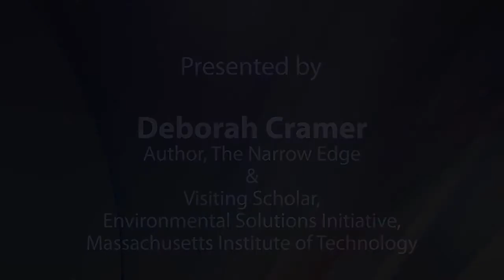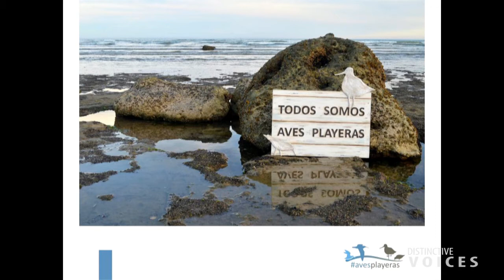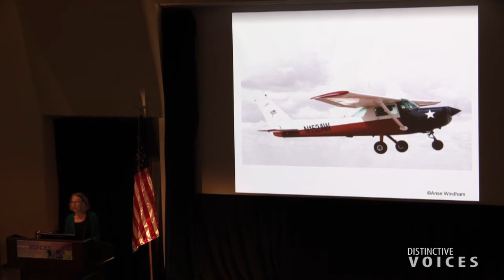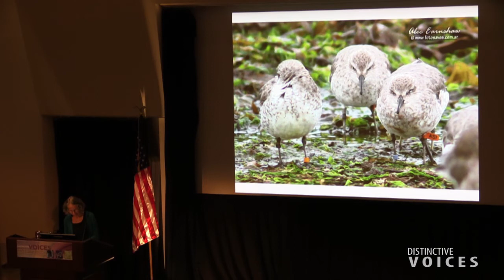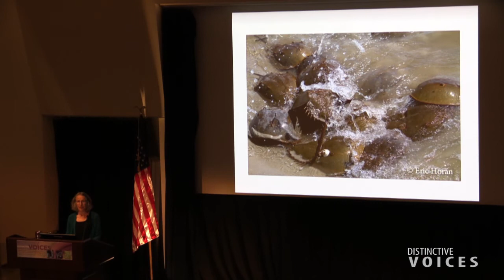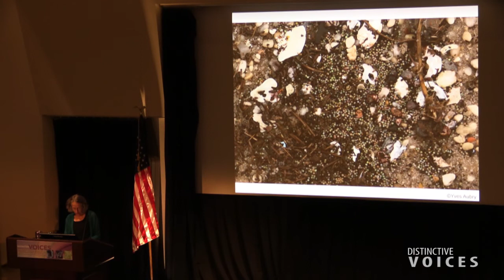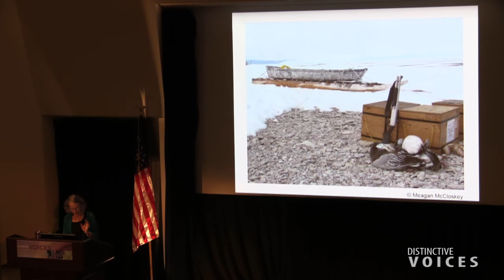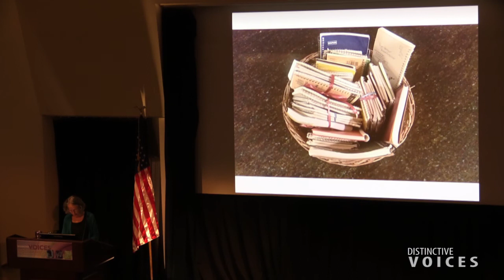The Narrow Edge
Each year tiny sandpipers -- red knots -- undertake a near miraculous 19,000 mile journey from one end of the earth to the other and back. In this firsthand account, Deborah Cramer accompanies them on their extraordinary odyssey along the length of two continents, tracking birds from remote Tierra del Fuego to the icy Arctic. On the full moon of spring's highest tides, she seeks out horseshoe crabs -- ancient, primordial animals whose eggs are essential to migrating shorebirds, and whose blue blood, unbeknownst to most people, safeguards human health. The Narrow Edge offers unique insight into how the lives of humans, red knots and horseshoe crabs are intertwined. It is an inspiring portrait of loss and resilience, of the tenacity of birds, and the courage of the many people who bird by bird and beach by beach, keep red knots flying.

» Deborah Cramer, Visiting Scholar, Massachusetts Institute of Technology